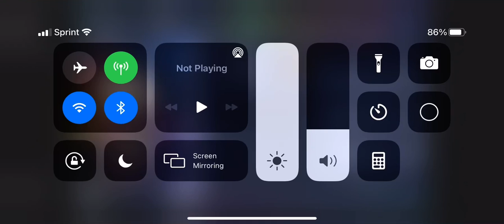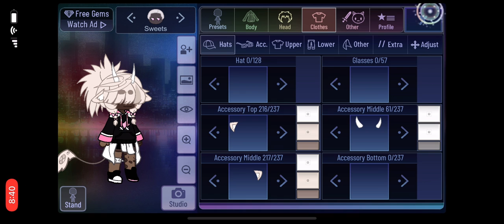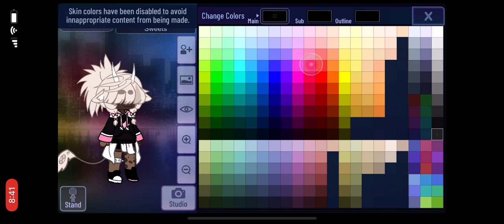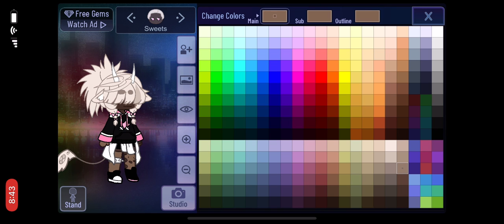For people entering in her job contest! How to make Sweets!